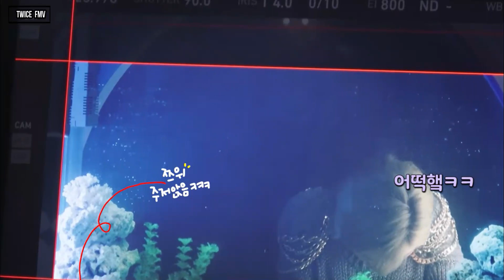TWICE 트와이스「トゥワイス」 The Return♥ (comeback)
Come back and wait for the new FMVs 😍😍😍😍😍

➤ All rights of Image, a name  of group, scenes
 this video,  reserved for JYP Entertainment

➤edited by "Twice FMV"